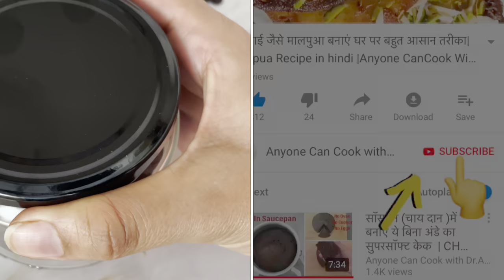Atta Chocolate Cookies In Kadai, गेहूं के आटे से बनाएं हेअल्थी टेस्टी चॉकलेट कूकीज | No Oven Cookies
Ingredients:
Butter or Desi Ghee - 1/2 cup (100 gm)
Powdered Sugar - 1/2 cup (100 gm )
Whole Wheat Flour (gehun ka atta ) - 1 cup ( 150 gm )
Cocoa Powder - 2 tbsp ( 15 gm)
Baking Powder - 1/4 tsp
Milk - 2tbsp or as per need

Pans & Pots